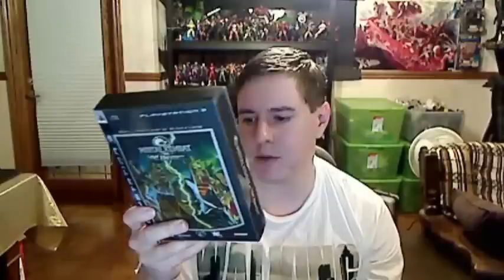Injustice: Gods Among Us - DC Universe Fighting Game - Will it be any good?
What's up guys it's Trev back again here to bring you another video review or discussion.  This one will be of the newest fighting game from NetherRealm Studios the makers of Mortal Kombat and MK vs DC Universe which came out a few years ago which I absolutely loved.  Sort of following in the footsteps of Marvel vs Capcom is Injustice gods among us which is strictly a dc fighting game coming to ps3, and xbox 360.  The game features tons of lead DC characters and looks absolutely stellar.  The list of playable characters so far is:

Batman
Catwoman
Cyborg
Flash
Green Arrow
Green Lantern
Harley Quinn
Joker
Nightwing
Solomon Grundy
Superman
Wonder Woman

The game itself looks fantastic from what I see but the big selling point for me will be how many characters will there be in the game.  I want there to be at least 20 fighters and if there isn't I will seriously consider not getting it.  Ever since Marvel vs Capcom 2 with its 56 playable characters I feel like companies need to step it up a notch and produce fighters that have a minimum of at least 20 characters otherwise it just isn't enough to warrant the cost for me.  I also hope the game has a good multi character tag style of fighting where we can pick several characters like 3 to fight off against each other.  .